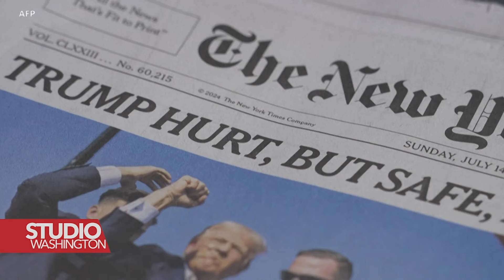Teorije zavjere i dezinformacije bujaju nakon napada na Trumpa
Nakon pokušaja atentata na bivšeg predsjednika Donalda Trumpa, mediji rade na provjeravanju detalja napada i na suzbijanju brzog širenja dezinformacija. Stručnjaci za etiku razmatraju kako je napad dezinformacijama osmišljen.